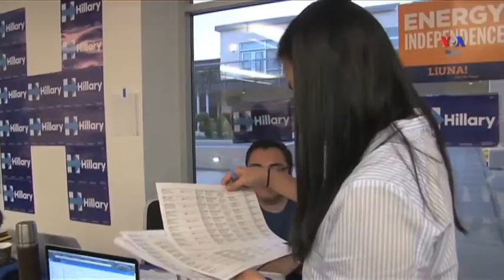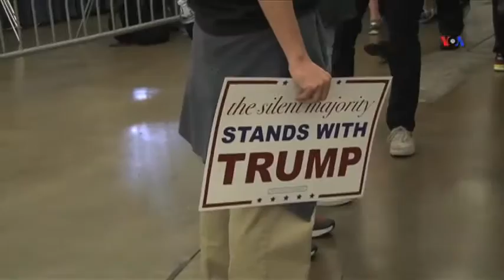Prezidentliyə namizədlərin seçilməsinə yardım edən əsas kimlərdir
Prezidentliyə namizədlırin kampaniyalarını davam etdirə bilmələri üçün pula ehtiyacları olsa da, prezidentlik uğrunda yarışda qalib gəlmək üçün könüllülər və kampaniya işçiləri də bir o qədər vacibdir. Pərdə arxasında çalışan bu insanlar vətəndaşları səsvermə məntəqələrinə gedib səs verməyə təşviq e